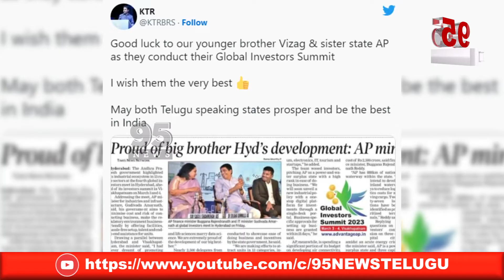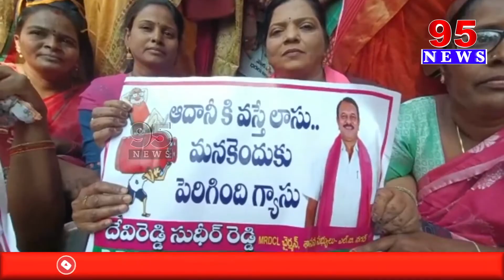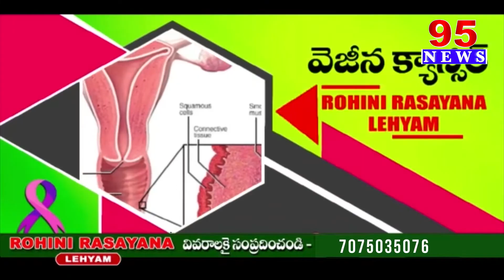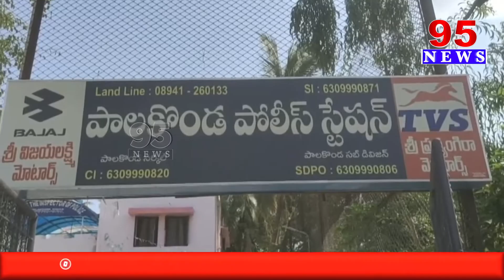7 PM BULLETIN || 95 News Telugu || 2nd March 2023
7 PM BULLETIN || 95 News Telugu || 2nd March 2023

95  News is a New age  channel that provides unbiased and comprehensive news and entertainment programs in Both Telugu states and India.

95 News delivers reliable information across all platforms: TV, Internet, and Mobile.